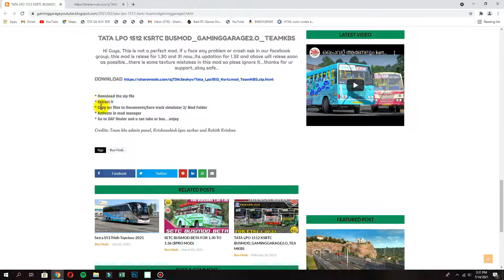how to install tata bus mod in ets2 | ets2 ksrtc bus mod download|Team KBS🔥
Cover Topic
1. how to install tata bus mod in ets2
2. how to install tata bus mod in ets2 download free
3. How to downlad And Install tata bus mod For Free
4. how to install tata truck mod in bus simulator indonesia
5. euro truck simulator 2 tata bus
6. ets2 indian bus mod download kaise kare
8. euro truck simulator 2 indian bus mod download link pc
9. ets2 indian bus mod download pc
10. how to download ets2 indian bus mod in laptop
11. how to download ets2 indian bus mod in laptop tamil
12. ets2 how to install any bus mod
13.  how to install any bus mod  in ets2
14. ets2 bus mod india map download
15. ets2 bus mod 1.31
16. ets2 bus mod for bus simulator indonesia
17. ets2 bus mod tamil nadu map
18. ets2 bus mod gameplay
19. ets2 bus mod indonesia
20. ets2 bus mod 1.40
21. ets2 bus mod india map
22. How to Install Euro Truck Simulator 2 Mods, ETS2 Latest Mods Download
23. How to install a bus mod in Euro Truck Simulator 2 | ETS2 Bus Install Tutorial
24. How to download and activate BUS 🚍 mod in ETS2 ☣️
25. Euro Truck Simulator 2 - Mercedes Benz New Tourismo | ETS2 Mods 1.40
26. How to Download and Install Tamilnadu private Bus | ETS2 V1.30 to 40 | Ets2 Tutorial Video Tamil
27. how to install bus mods in ets2/euro truck simulator 2 in tamil
28. How to ETS2 bus mod download!!! | How to donwload a bus in ets2 1.38
29. How To Download & Install Bus Mod Euro Truck Simulator 2
30. How to install a bus mod in Euro Truck Simulator 2 ets2 Bus Install Tamil | Tech Tamil Dot
31. How to Download and Install TNSTC Bus Mod | Ets2 v1.30

Hastags
1.
2.
3.
4.
5.

▶▶FOLLOW ME ◀◀
▶INSTAGARM